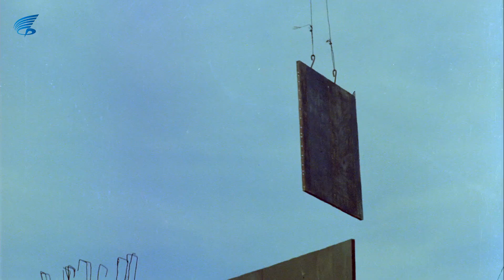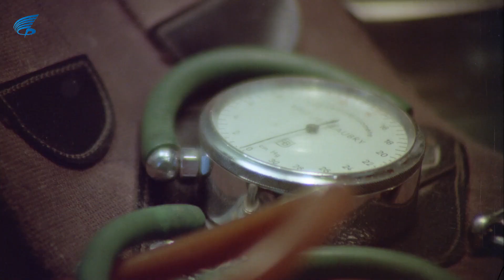Almanya Acı Vatan Türk Filmi | Mahmut Çapkınlık Peşinde!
Almanya Acı Vatan, 1979 yılında Hülya Koçyiğit ve Rahmi Saltuk'un oynadığı o zamanki Doğu Almanya'nın başkenti Berlin'de çekilmiş olan film'dir. Başrollerini Hülya Koçyiğit ve Rahmi Saltuk'un paylaştığı film, zor şartlar altında çekilmiştir

Almanya Acı Vatan filminin oyuncuları; Hülya Koçyiğit, Rahmi Saltuk, Suavi Eren,  Mine Tekgöz, Fikriye Korkmaz,  Bedri Uğur,  Sabahat Gönül, Veysel Pala

Sadece para kazanmayı amaçlayıp bir robot haline gelen fabrika işçisi Güldane ile, formalite icabı evlendiği kocasının Almanya'dan köyüne iznini geçirmek üzere gelen Güldane (Hülya Koçyiğit) Mahmut (Rahmi Saltuk) ile tanışır. Almanya düşleriyle yaşayan Mahmut, para ve arazi karşılığında Güldane'ye evlenme teklifi eder. Mahmut'un amacı böyle bir formalite evliliği sayesinde Almanya'ya gidip yerleşmektir. Evlenip birlikte Almanya'ya giderler. Para biriktirmekten başka bir şey düşünmeyen Güldane Almanya'ya vardıklarında Mahmut'u terkeder. Mahmut tek başına yabancı bir ülkede kalırken, Güldane çalıştığı fabrikada giderek robotlaşır. Alman polisi aylak aylak dolaşan Mahmut'u yakalayıp karısına teslim eder. Bu beraberlik yeni bir şey getirmez. Çünkü Güldane'nin kocasına karşı ilgisizliği devam eder. Ama sonunda kendisini uzun bir süreden beri rahatsız eden bir Türkten kurtulmak için Mahmut'a yaklaşmak zorunda kalır. Böylece aralarındaki gerginlik sona erip gerçekten karı-koca olurlar. Mahmut sadece karısının parasıyla birahanelere gider, çapkınlık yapar. Güldane'nin hamileliği karşısında ise Mahmut vurdumduymazdır. Bütün bu olaylardan sonra Güldane kocasının bu tavrına ve özellikle de kendini bir makine haline getiren otomasyon düzenine karşı çıkıp isyan eder.